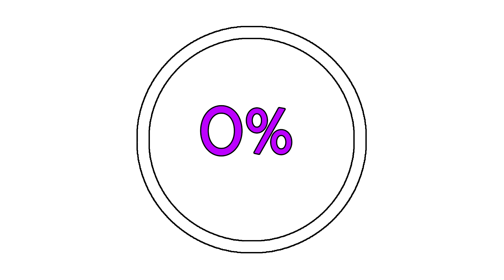Crash Team Racing: Nitro-Fueled Cortex Castle Shortcut Location ( Dungeon Vaulter Trophy Guide)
Location of the shortcut on Cortex Castle. this will unlock the